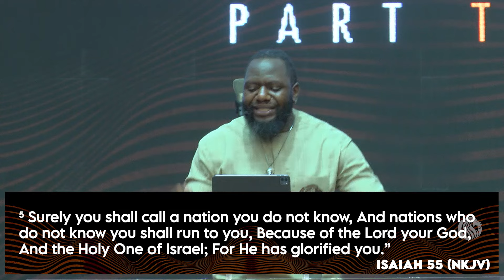Mercy Me - Part 2 | Jimmy Odukoya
Sunday Service at The Fountain of Life Church, Ilupeju Lagos

Apple Podcast: The Lion's Tribe